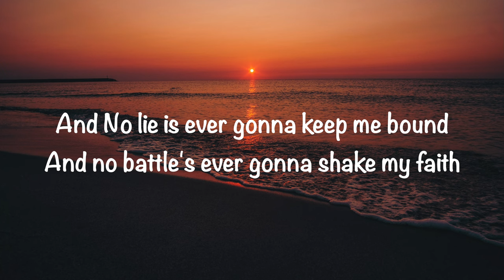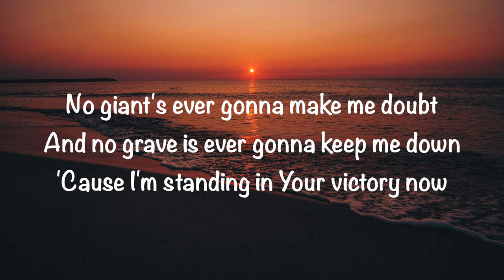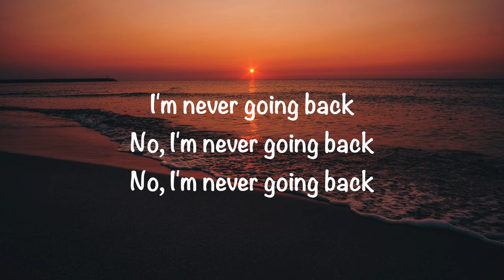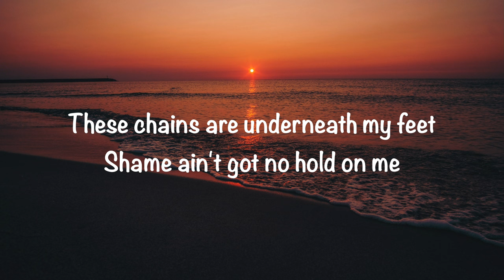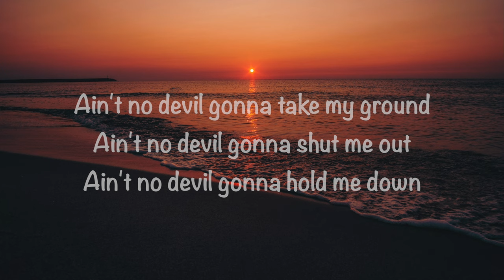Cross Point Music (feat. Mary Beth Sudduth) - Never Going Back (with lyrics)(2021)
@GaryMcDuffee This video is about “Never Going Back” by Cross Point Music (feat. Mary Beth Sudduth).   Video made by Gary McDuffee. Thank you!